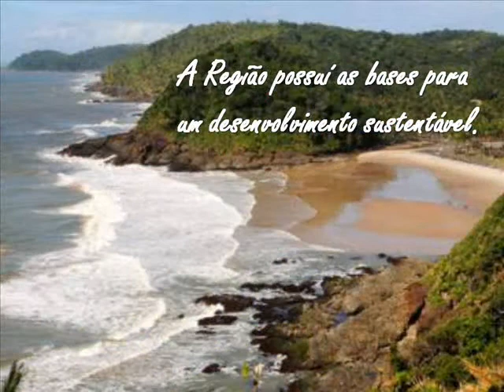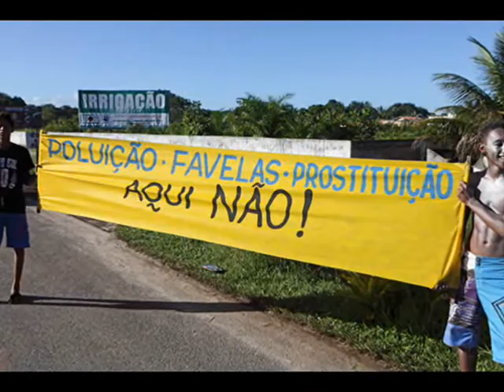Reflexão sobre o Turismo no sul da Bahia, contra o porto sul.wmv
Vídeo criado por Carlos Andrade Júnior, estudante de Psicologia da Unime para a disciplina de Psicologia comunitária, ano 2011.